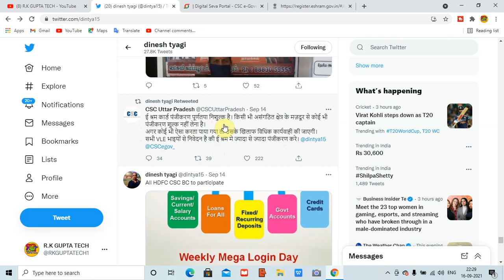CSC I'd Close | CSC से ई श्रम कार्ड बनाने वालों को हो रही है जेल | कहीं आप ये गलती तो नहीं कर रहे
rkguptatechCSC LIVE 🔴 VIDEO | Csc